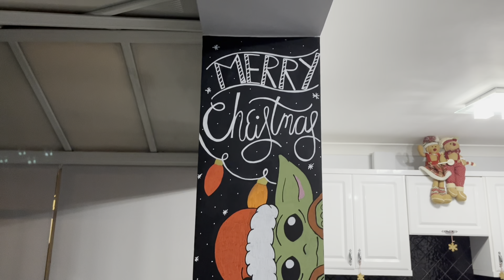Home Vlog! COVID Update, Upcoming Candle Reviews & Christmas Chalk Wall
Home Vlog! COVID Update, Upcoming Reviews & Christmas Chalk Wall